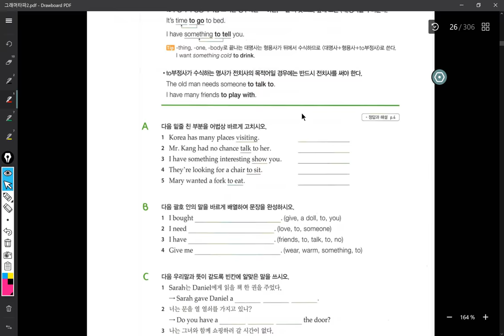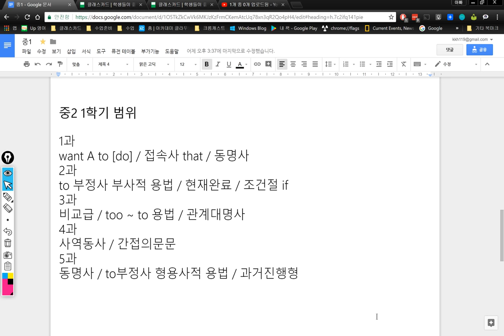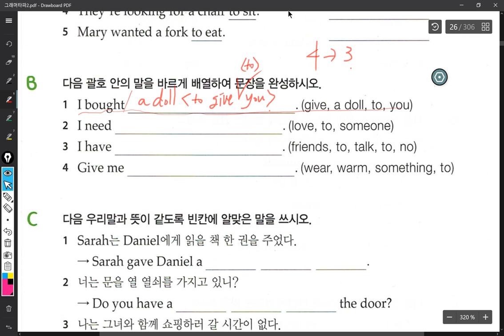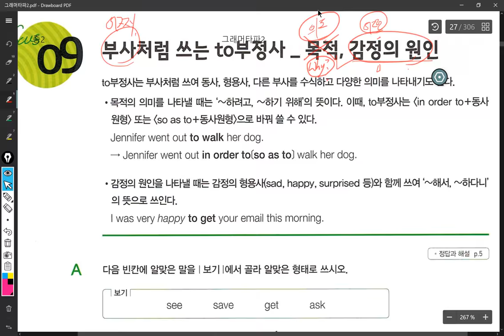중1 2018 02 14